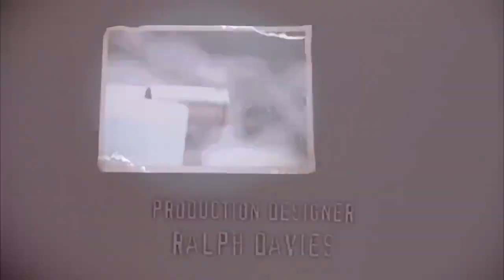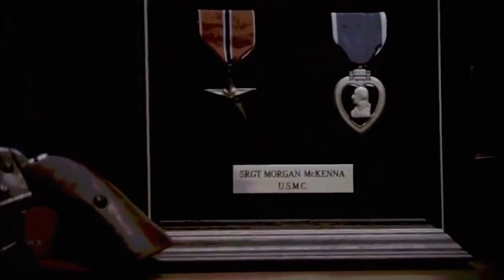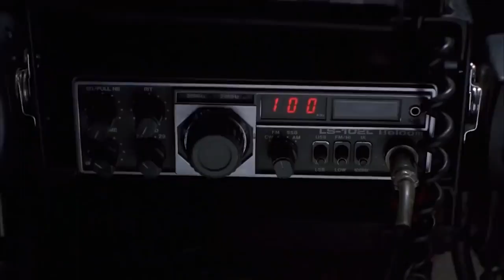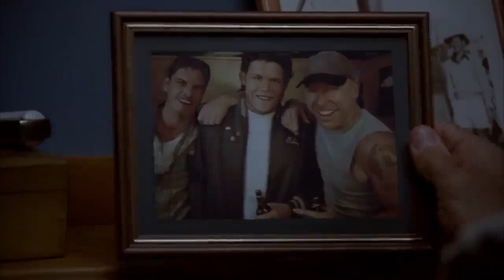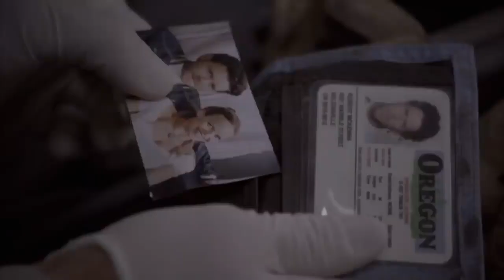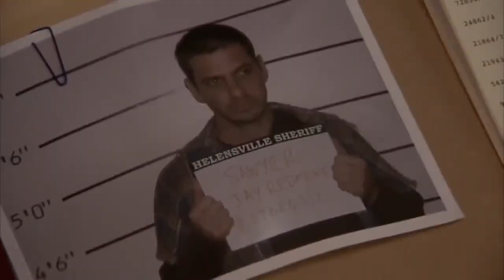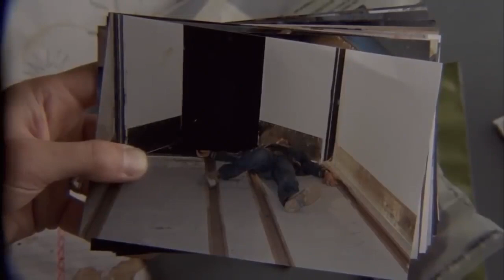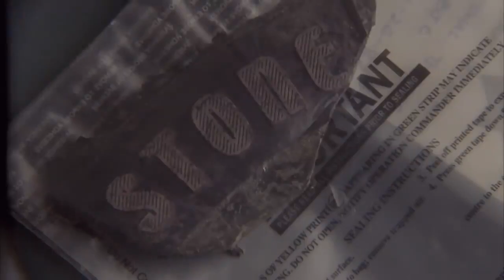Blood Crime 2002 James Caan Johnathon Schaech Action HD Hollywood English Free Movies Action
When his peaceful camping trip is rudely interrupted, a burned-out city cop ventures into dangerous waters.